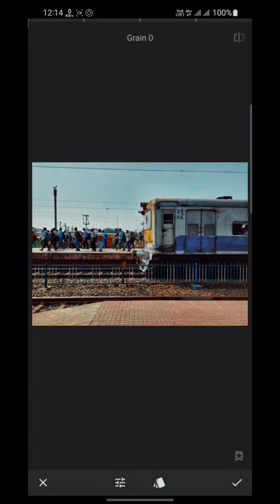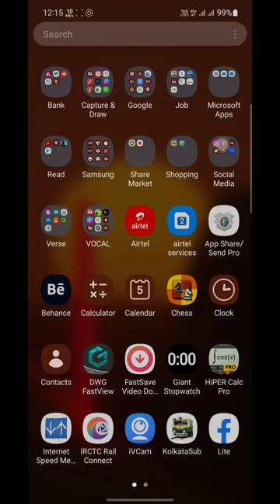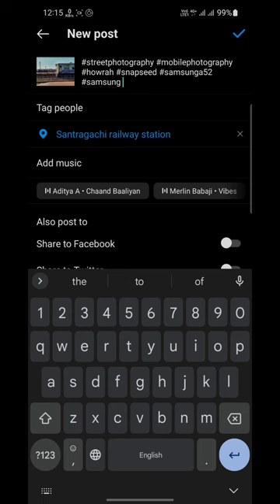UNCUT EDIT - 09, Snapseed Photo Editing, Street Photography